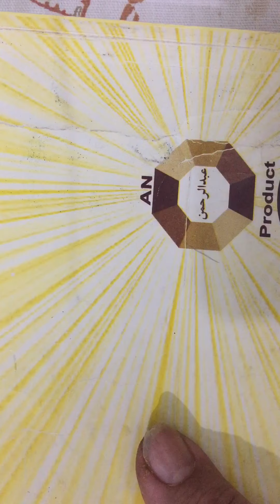Class 7th lecture no5 urdu 21-12-2020